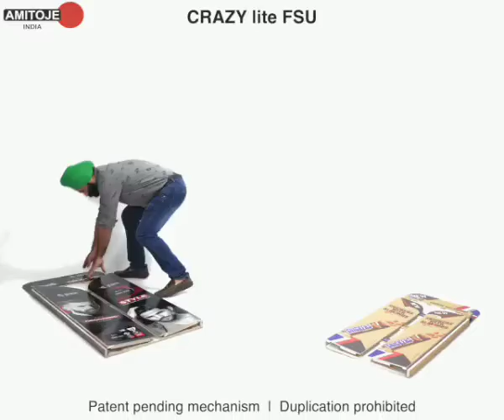CRAZYlite FSU - Easy foldable POSM display stand by Amitoje india - patent pending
CRAZYlite mechanism is a foldable patent pending display stand for placing in GT/MT used by top brands as shown.

This video is about Display Stands in Delhi. More things about Amitoje India
1. Display Stand manufacturer in Delhi
2. Display stands in India
3. POSM Display stands
4. POP Display
5. Promotional Display stands

We also produce all sorts of floor displays stands, counter top display units, parasite and hanging display stands and display racks?

Our range of foldable display and standees is incomparable in the market.

Q. What kind of companies use your display stands in India?
We service top brands like  Coca Cola, ITC, Pepsico, Parle and so many more. We provide them with POSM Display stands, display racks, POP display, standees, cutout standees etc

Q. What material is the CRAZYlite FSU display stand made from?
This unit is made from moonboard, which is eco friendly and printed with UV cured inks.

Q. What other kinds of display units and stands do you create?
A. We have a huge range - right from floor standing display stands (FSDU), Counteer top display stands, POSM Display stands, retail shelf branding, Promotional display standees, cutout standees and so much more

Q. What materials do you make POSM display stands and display racks?
Wood, Plastics, Metal, Glass - we work with all materials

Q. Do you only supply Display stands in India?

Q. Are you a manufacturer of POSM display stands?
Yes we design, develop and manufacture POSM display stands in our Delhi facility. We don't outsource any process.